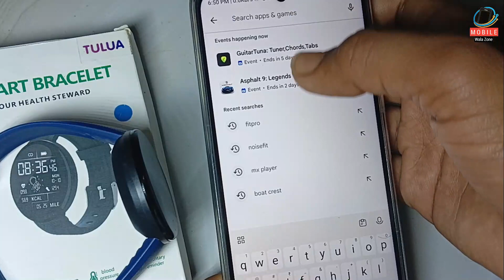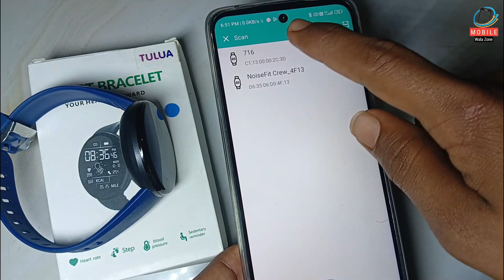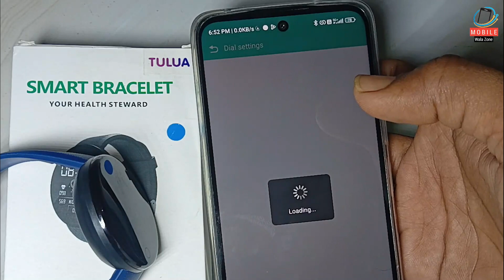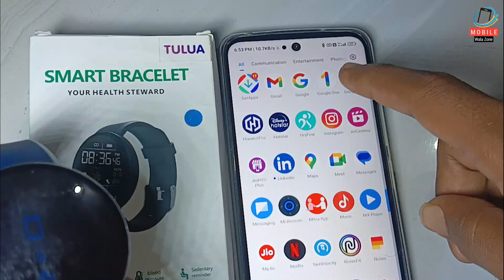smart bracelet watch connect to phone | smart bracelet watch ko fitpro apps se connect kaise kare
smart bracelet watch connect to phone | smart bracelet on kaise kare
How to connect smart bracelet with phone
smart bracelet set up
How to use smart watch in mobile | smart bracelet connect to phone 2024
smartwatch connect to android step by step
smartwatch ko phone se connect kaise kare